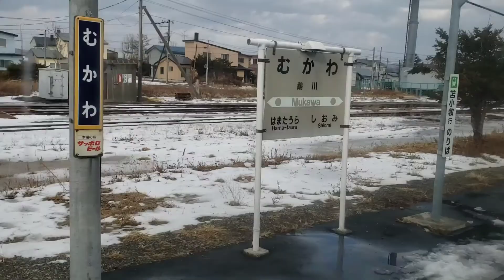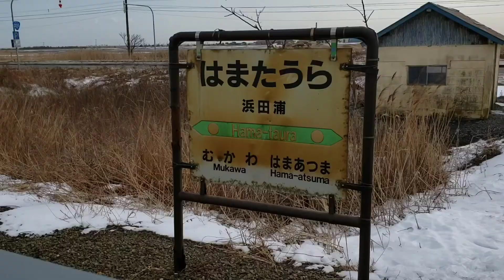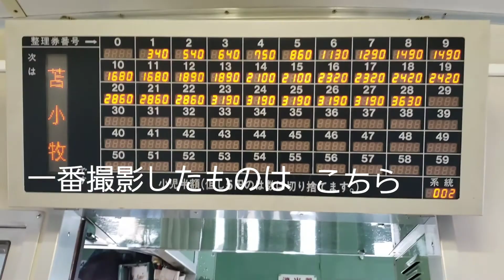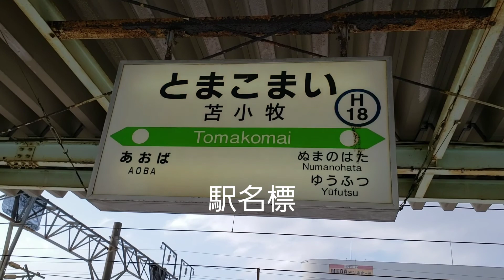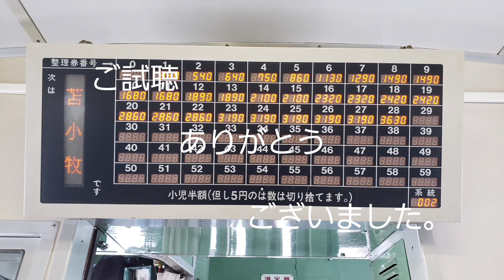廃止後は 日本一短い本線になる 日高本線 鵡川→苫小牧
今度は　存続する鉄道区間の　日高本線　鵡川→苫小牧を撮影しました。
2020年3月には　苫小牧→鵡川を撮影しました。
窓ガラスの汚れなどで　見ずらくなる部分があります。
2021年3月5日　撮影